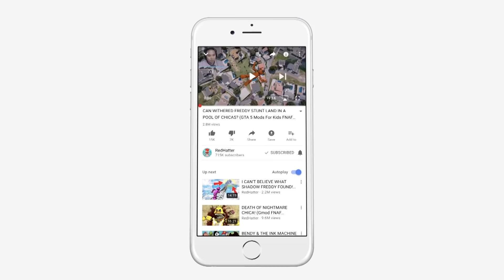THIS IS TOO SCARY FOR YOU TO WATCH! (GTA 5 Mods FNAF RedHatter)